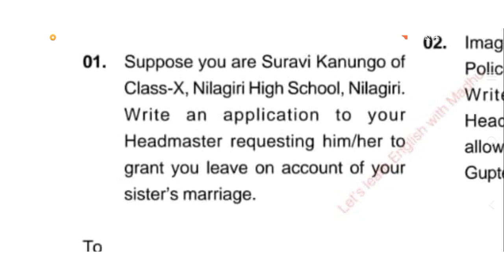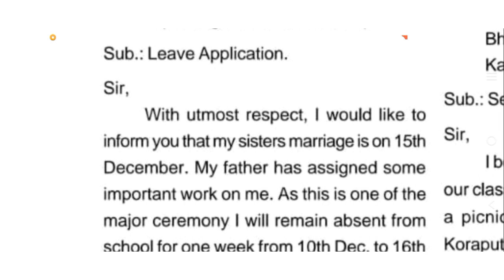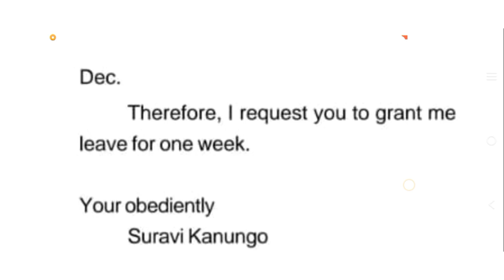selected application for 10th class। how to write application। application for leave 2024exam ।